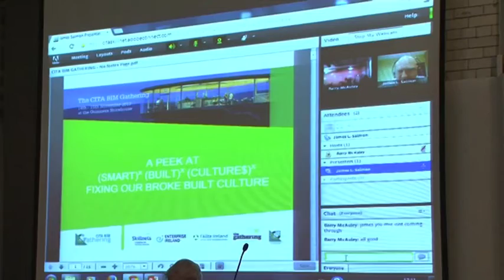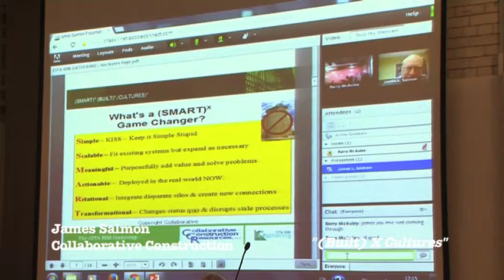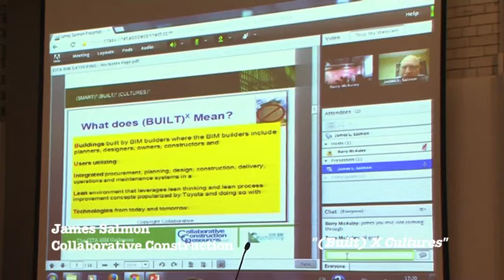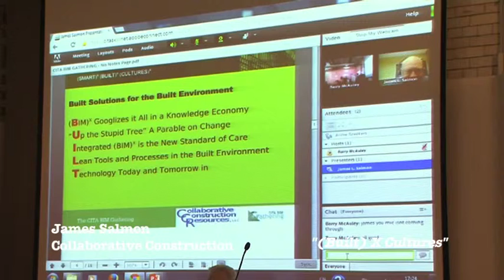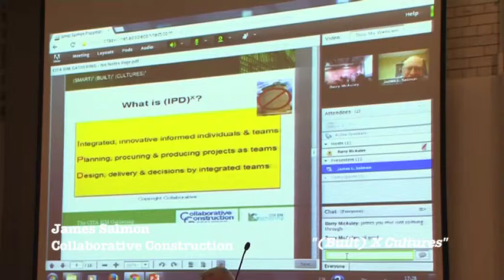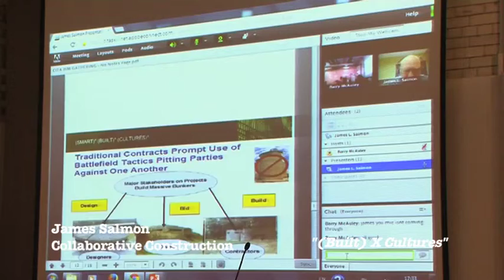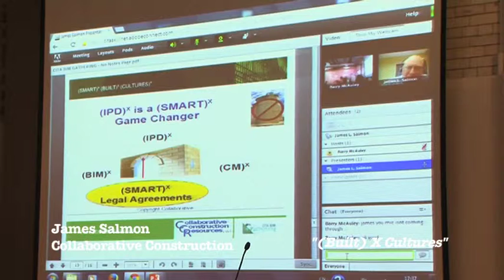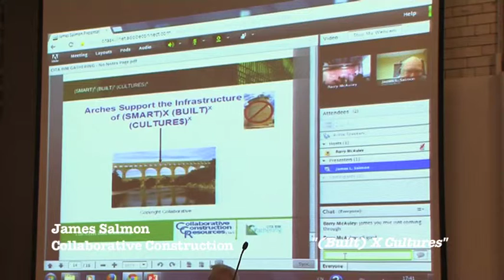James Salmon, Collaborative Construction. 2013 CITA BIM Gathering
James Salmon, Collaborative Construction.
"A peek @ (Built) X Cultures"